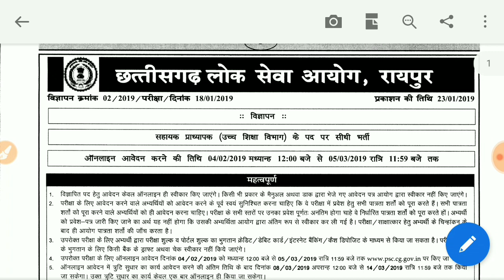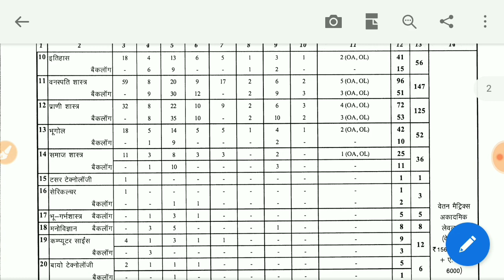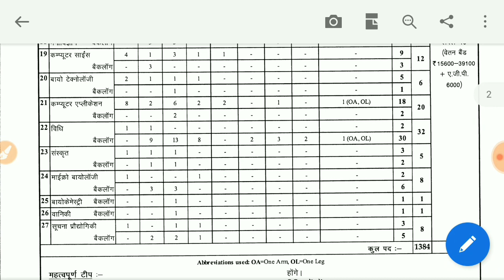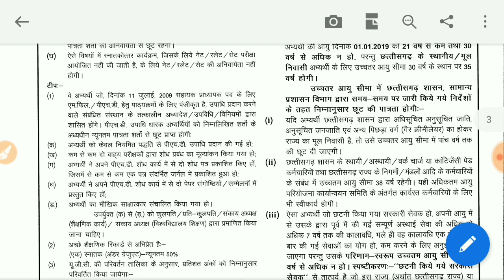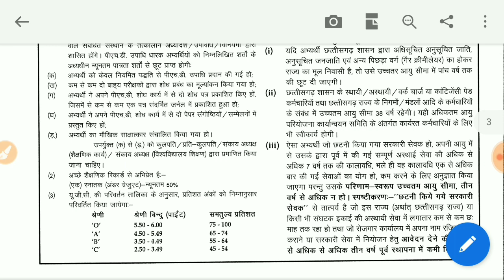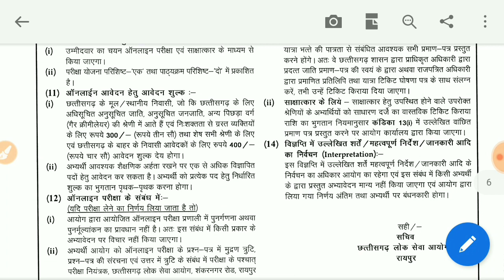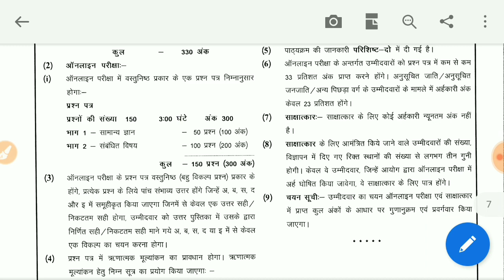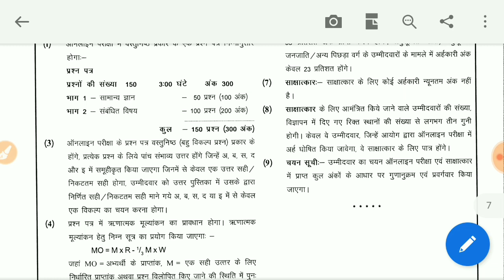Chhattisgarh assistant professor, छत्तीसगढ़ में सहायक प्राध्याक भर्ती के लिए निकली सूचना CGPSC